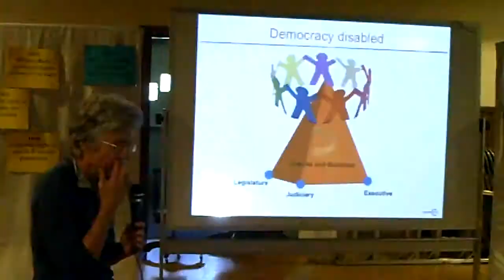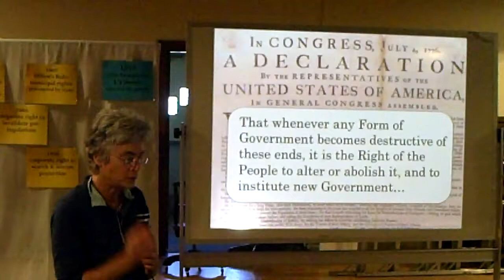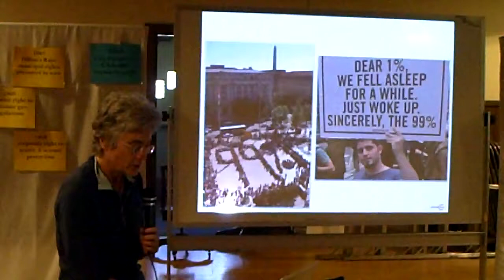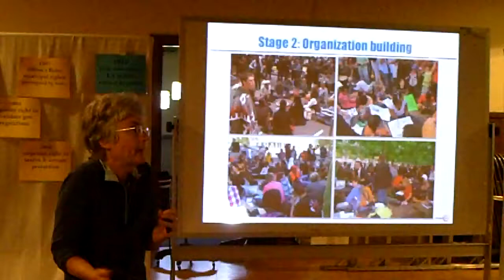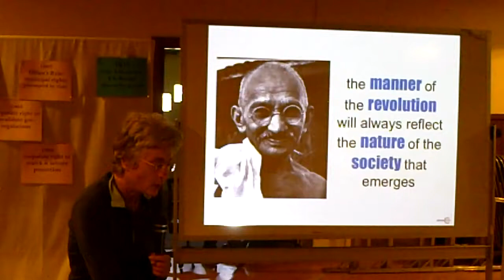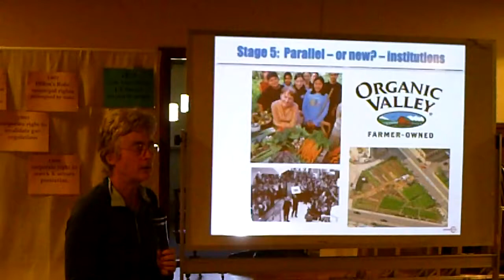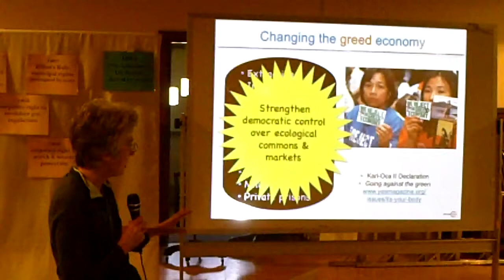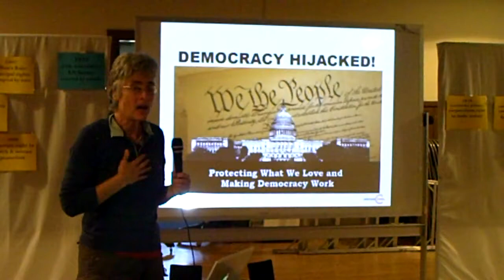Training And Retreat With Riki Ott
Ricki Ott- cofounder of Movetoamend.org speaks the truth about corporations and their hijacking of the American Democracy.

Riki Ott, PhD is a marine toxicologist, author, and former commercial fisher. She was one of the first people on the scene during the Exxon Valdez oil spill, when millions of gallons of crude oil were discharged into the pristine waters of Prince William Sound, Alaska. For 23 years, she has been the voice and face of efforts for justice.

She is the featured character in the award-winning film BLACK WAVE: The Legacy of the Exxon Valdez, a documentary that tells the tale of the battle between commercial fishers against the largest corporation in the world, Exxon-Mobil. She is the author of Sound Truth and Corporate Myth$: The Legacy of the Exxon Valdez Oil Spill and Not One Drop: Promises, Betrayal, and Courage in the Wake of the Exxon Valdez Oil Spill (Chelsea Green, 2008).